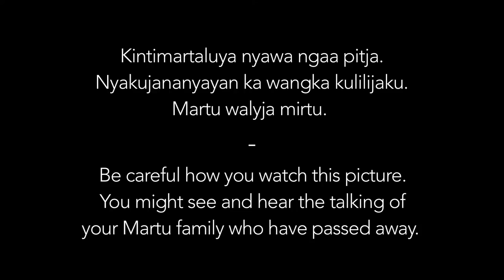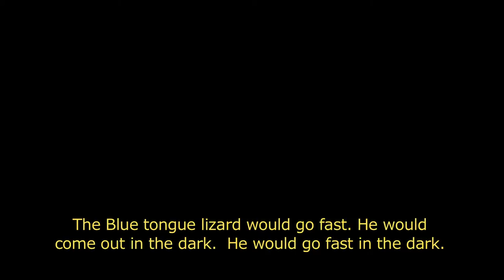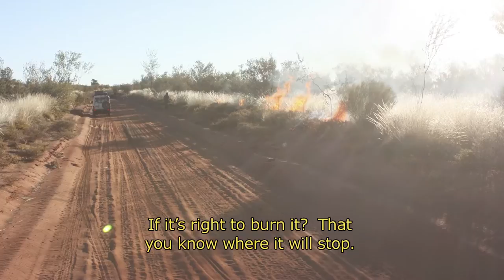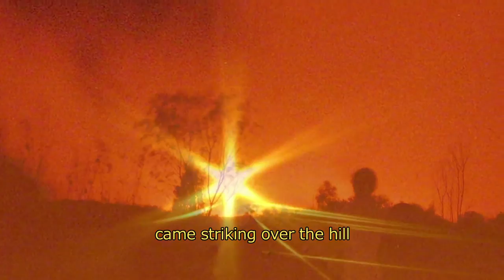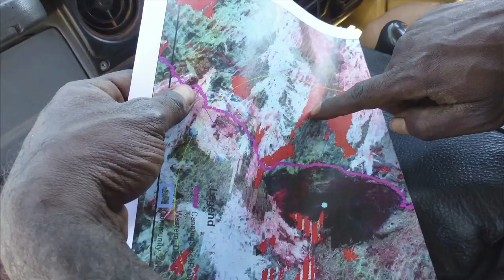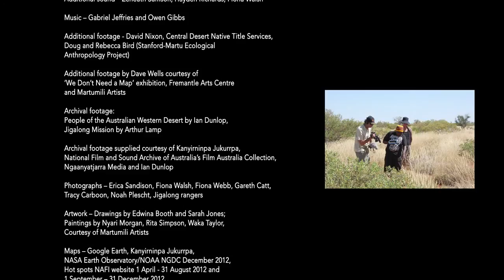Waru, kuka, mirrka wankarringu - lampaju (Burning, bushfoods and biodiversity)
This film has been produced as part of the Rangelands NRM's Traditional and Contemporary Fire Project and reveals the Martu perspectives of fire and how they use fire to look after their families and keep their country alive and productive. The work is enabling both cultures to learn from each other and work together to keep the country alive and thriving and keep Martu culture alive.